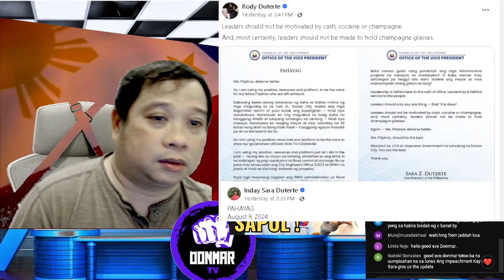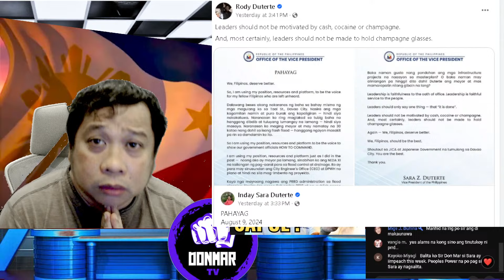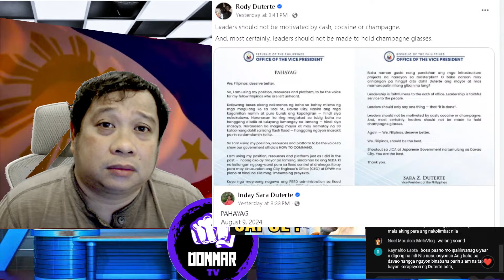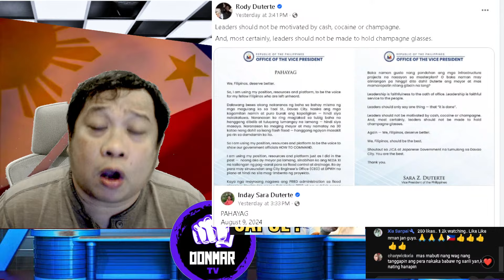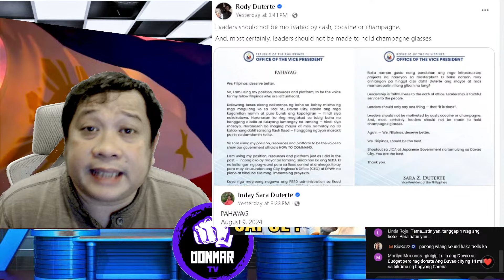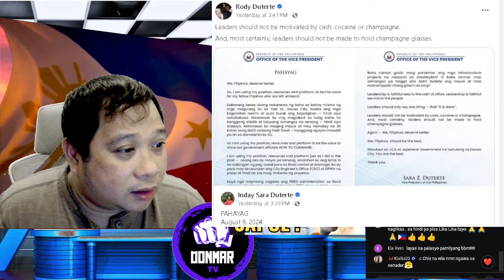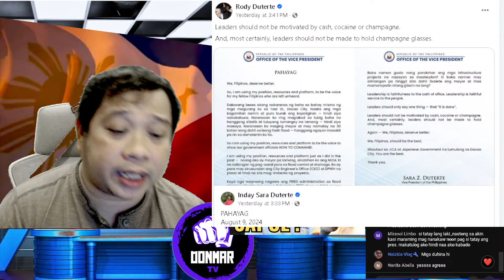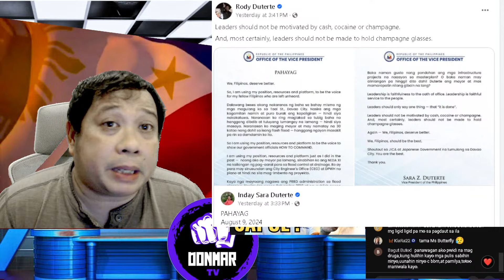DUTERTE PINARIRINGGAN SI CHIZ ESCUDERO SAPUL!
JUST NOW: DUTERTE PINARIRINGGAN SI CHIZ ESCUDERO SAPUL!